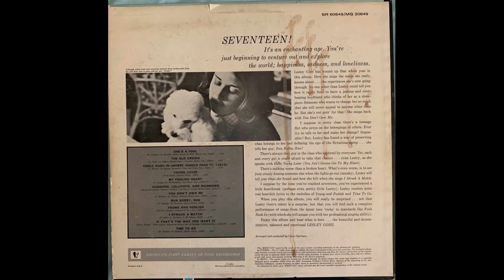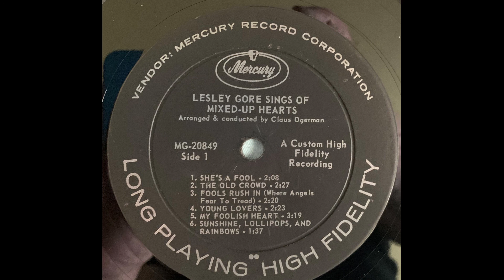Lesley Gore She's A Fool MG 20849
From the Lesley Gore Sings Of Mixed-Up Hearts album.  Released November 1963